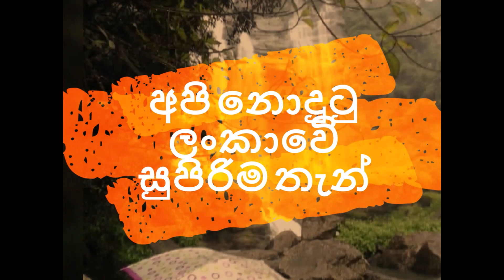beautiful place in srilanka traval with saiman YouTube channel mandaramnuwara mandarm nuwara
traval with saiman srilanka best place traveling srilanka traval traval mandaram nuwara camping said # water pool # mandaram nuwara rooms # mandaram nuwara packing # srilanka best village best summing place #